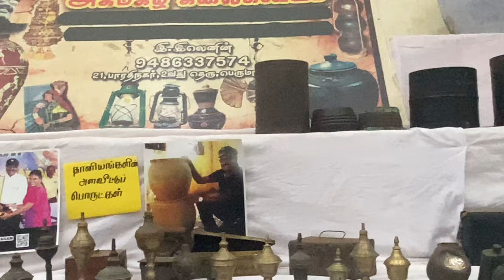Old products Old is Gold | voc ground | Books fair | Palayamkottai | Tirunelveli TN 72 | Nellai